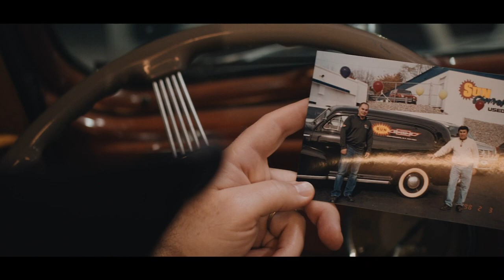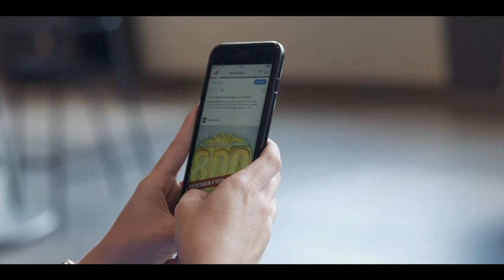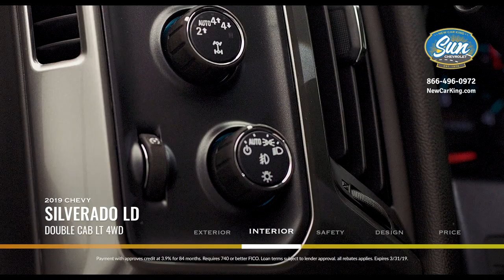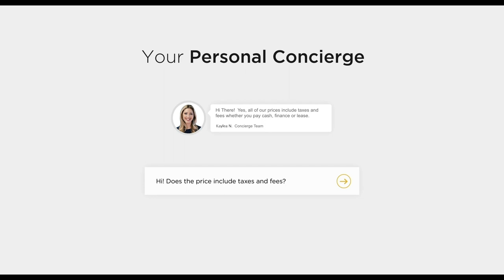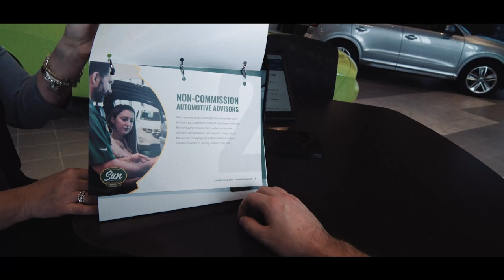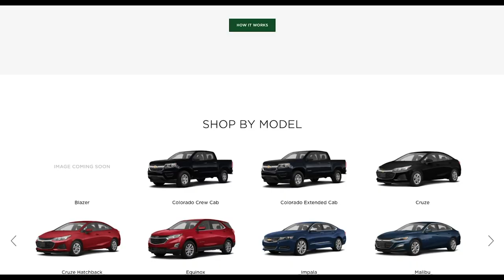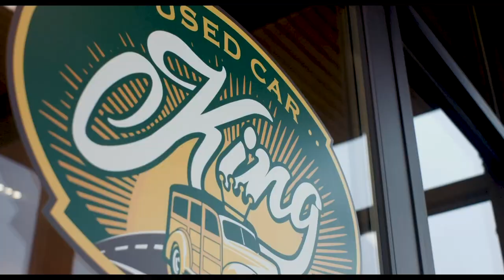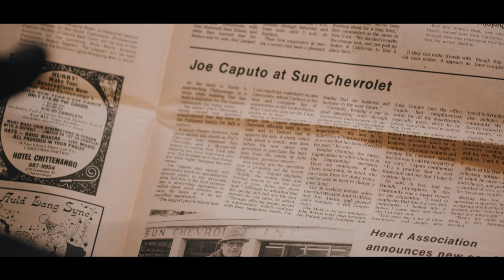It's Truck Month at Sun Chevy! March New Car Deals You Can't Miss!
Find out why a Sun value is a BETTER value! Check out a bit of what we have to offer then come visit us at Cicero, Cortland, or Chittenango.

Sun Auto! Home of the Used Car King & Sun Chevrolet!

Visit one of our locations:
Cicero (Sun Auto Warehouse)
Chittenango (Sun Chevrolet)
Cortland (Sun Auto Warehouse of Cortland)

If you’ve been looking for a dealership group with a reputation for quality, a huge selection of pre-owned cars and roots in Central New York, you’ve come to the right place. We have built our foundation on a reputation for quality, reliability, and dedicated customer service.

As part of Sun Auto Group, Used Car King has one of the largest used car inventories in the area with over 1000 pre-owned vehicles in stock between our 3 locations!

When you buy your vehicle from us, you’ll get the VIP Perks Package! This includes lifetime car washes, New York state inspections, an annual birthday detail or oil change, and VIP Referral Rewards. Check it out

Our Full Service Dealerships provide Top Rated Service for all makes and models as well as offer genuine Chevrolet accessories at our Chittenango Location.  Visit the service department nearest you for regular maintenance or repairs for your vehicle! We can make repairs of any kind, from simple brake repairs, oil changes to comprehensive engine overhauls. We also offer Complimentary Shuttle Services and Service Rental Vehicles.

At Sun Auto We Are New and Used Automotive Financing Experts!
We offer competitive financing rates and terms on our great selection of new and used trucks, cars, and SUVs.
Our finance experts are here to guide you through the financing process and help you get into your new vehicle. Contact Used Car King’s finance team today or if you’re ready to start the financing process, you can fill out our secure finance applications online!

Looking to get a Trade in Value on your Current Vehicle?

Or Are you just looking to Sell Your Vehicle?
We Buy them! Even if you Don’t Buy from Us!

Proud to Serve the Following Counties:
Albany, Allegany, Bronx, Broome, Cattaraugus, Cayuga, Chautauqua, Chemung, Clinton, Columbia, Cortland, Delaware, Dutchess, Erie, Essex, Franklin, Genesee, Greene, Hamilton,